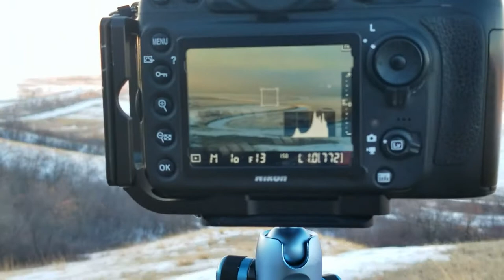Landscape Photography With a Telephoto Lens in "Flat" Saskatchewan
In today's video, I do some landscape photography with a telephoto lens near Crooked Lake, Saskatchewan at sunrise during a cold Saskatchewan winter. Winter photography can produce some beautiful imagery, especially when you combine great winter conditions with breathtaking light. The goal of this landscape photography vlog is to demonstrate my approach to using a telephoto lens in landscape photography.

Crooked Lake is a nature area and has some unique geological terrain and goes to prove that Saskatchewan photography doesn't have to be of flat prairie

LINKS
- Make sure to sign up for the newsletter on my website for exclusive tips and offers!

GEAR
- Nikon D800e
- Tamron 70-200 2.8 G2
- Filmed using a Samsung Galaxy S8